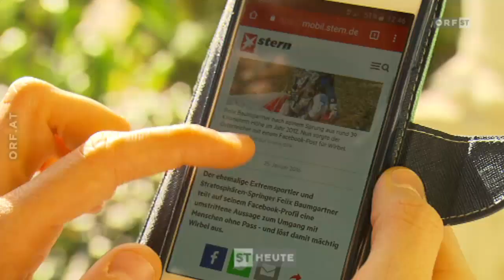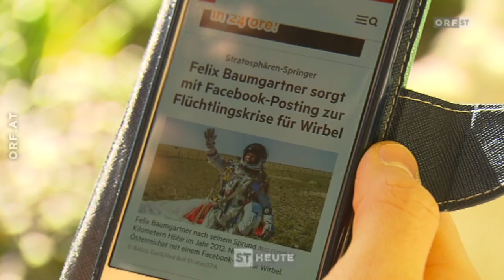ORF Südtirol Heute - Baumgartner ehrt Hofer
Der Südtiroler Schützenbund hat zum Andreas-Hofer-Gedenktag den Extremsportler und Stratosphären-Springer Felix Baumgartner als Festredner nach Meran eingeladen... (Bericht vom 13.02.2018)